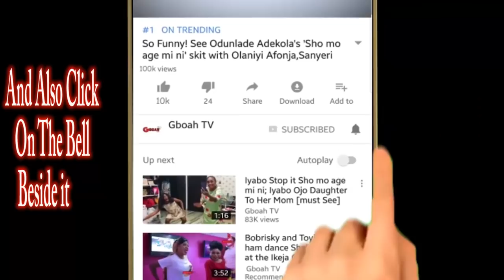See how fans rush Alhaji Pasuma &Bimbo Thomas as the take pics at Iyabo Ojo's multi millio Lounge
See how fans rush Alhaji Pasuma and Bimbo Thomas as the take pictures at Iyabo Ojo's multi millionaira Lounge